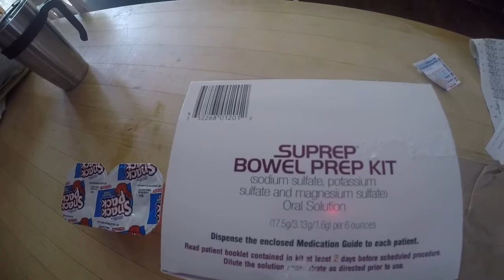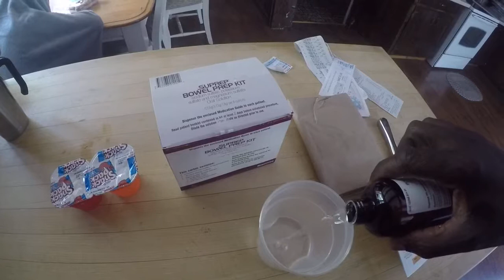Colonoscopy Prep!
Drinking the colonoscopy prep solution